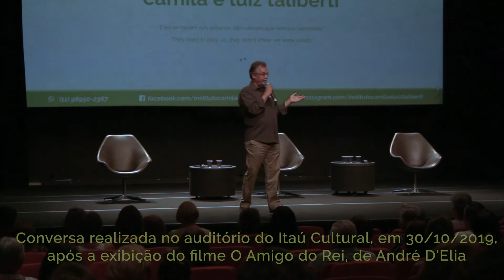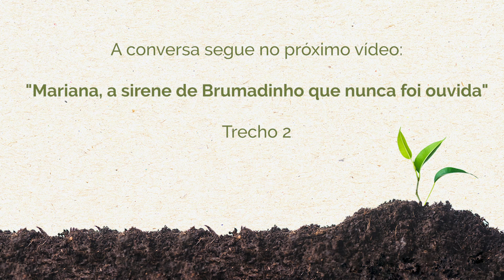Mariana, a sirene de Brumadinho que nunca foi ouvida | TRECHO 01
Trecho 01 do debate Mariana, a sirene de Brumadinho que nunca foi ouvida. Realizado no auditório do Itaú Cultural, em 30/10/2019,
após a exibição do filme O Amigo do Rei, de André D'Elia.

O Instituto Camila e Luiz Taliberti (ICLT) agradece ao
Itaú Cultural pela cessão do auditório para a realização
do evento, aos voluntários do ICLT que ajudaram na
produção do evento e aos debatedores
Maria Tereza Corujo e Randal Fonseca
pela gentileza de participar desse debate.